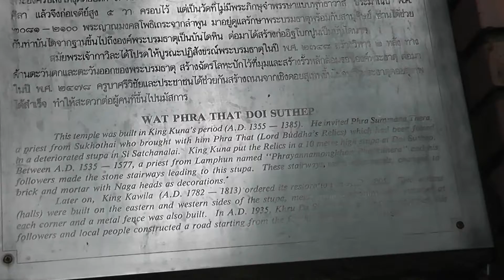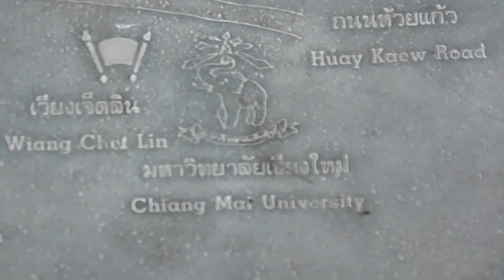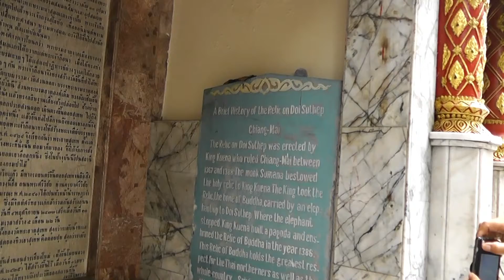Chiang Mai Thailand 23 July 2013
Enjoying my golden years - Chiang Mai Thailand